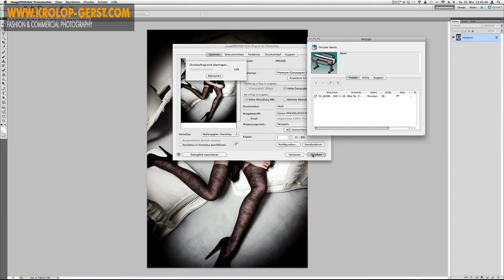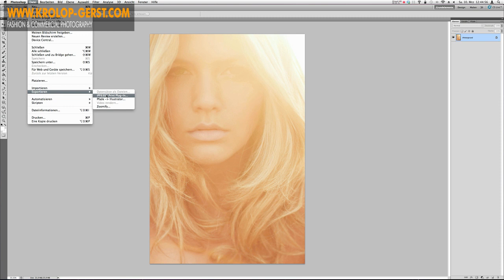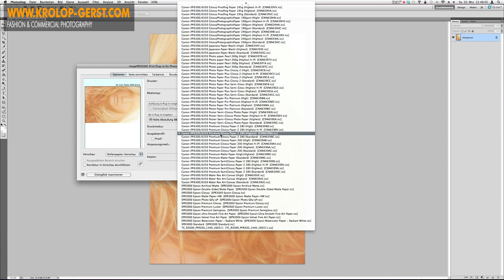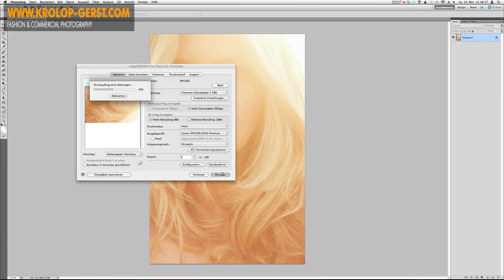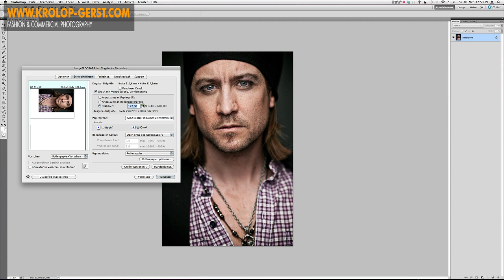Printing Big Time - Teil 2 (von 3) 📷 TECHNIK 📷 Krolop&Gerst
Heute geht es um das Thema Druck. Obwohl die Welt immer digitaler und HighTech-lastiger wird, hat ein analoges Papierfoto immer noch unglaublichen Reiz. Oder gerade deswegen vielleicht?
Drucken gehört jedenfalls zum Fotografen wie das Auslösen an der Kamera.